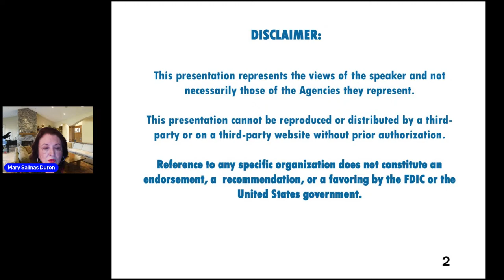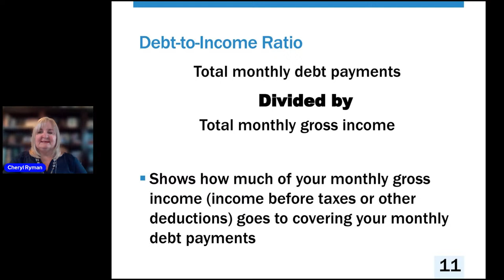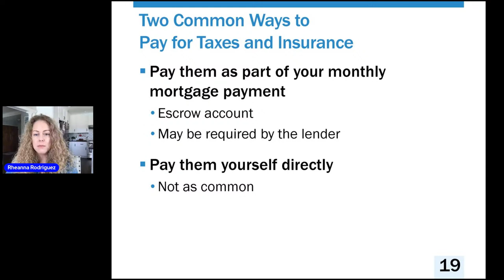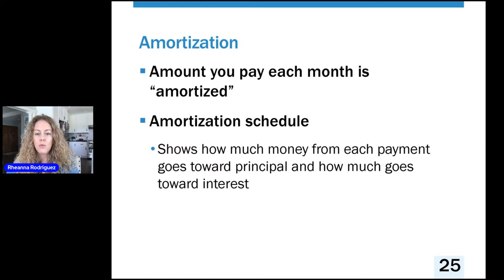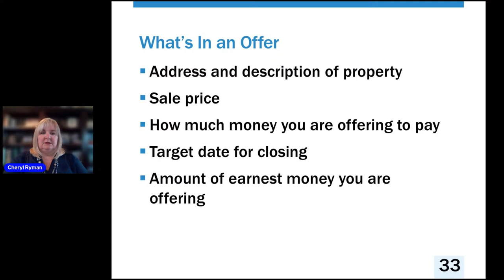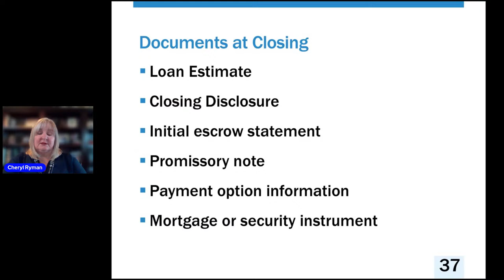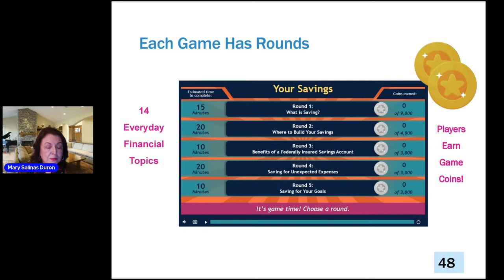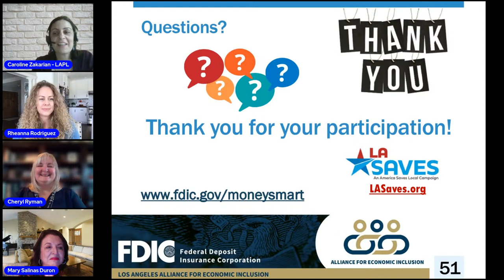Buying a Home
The Los Angeles Alliance for Economic Inclusion will go over the process involved in buying a home, including information on loans, mortgages, making an offer and closing on a home.